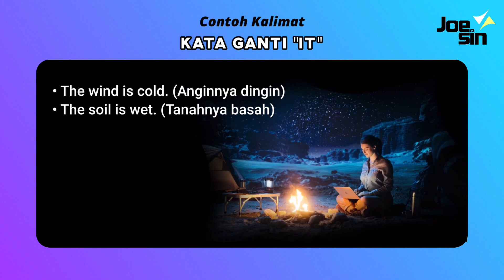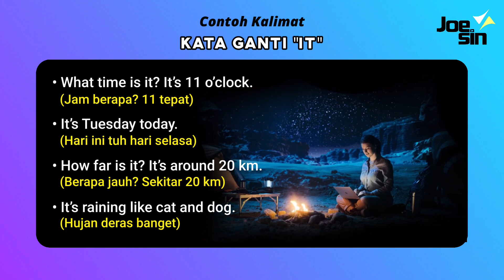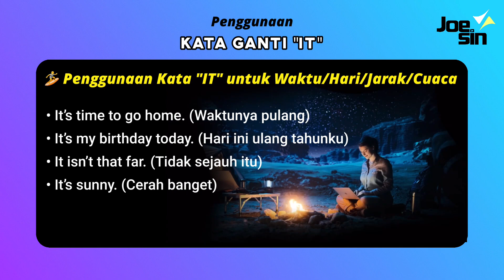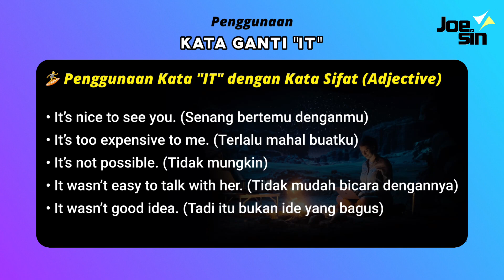Cara Menggunakan Kata Ganti IT di awal Kalimat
Basic Grammar: Cara menggunakan kata ganti IT di awal kalimat dalam bahasa Inggris.

👉 Read the full transcript of this lesson on Joesin's

GrammarBahasaInggris